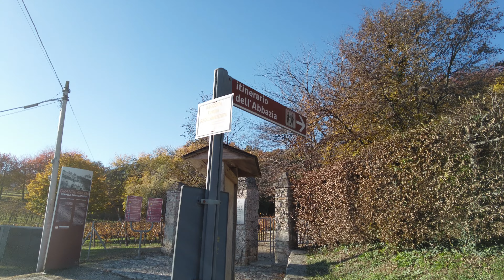ABBAZIA DI SANT'EUSTACHIO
A Nervesa della Battglia, dove il Piave ,  il vino e  la cultura storica  si unscono